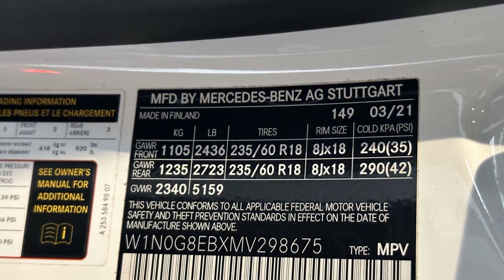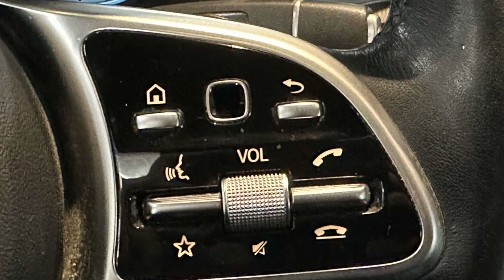2021 Mercedes-Benz GLC GLC 300 Sport Utility Bayside, Long Island, Queens, New York, Little Neck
2021 Mercedes-Benz GLC GLC 300 Sport Utility
W1N0G8EBXMV298675

This 2021 Mercedes-Benz GLC GLC 300 Sport Utility is full of phenomenal features such as: